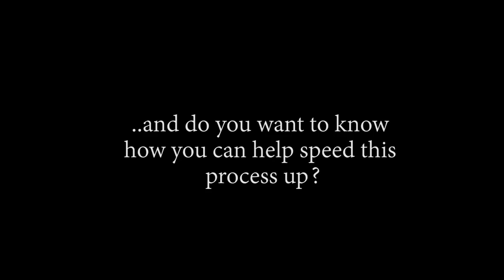Luffy Is Catching On To Katakuri?! OP - Episode 864, 865 | Reaction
Title: Luffy Is Catching On To Katakuri?! OP - Episode 864, 865 | Reaction

Timestamps:
00:21 Intro
05:55 864 Reaction
14:38 864 Review And Discussion
18:50 865 Reaction
25:16 865 Review And Discussion